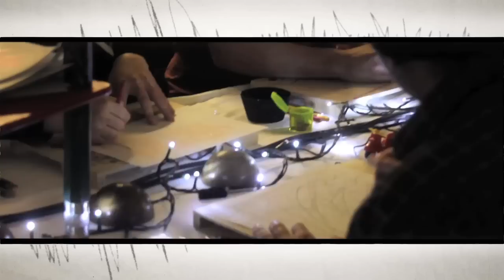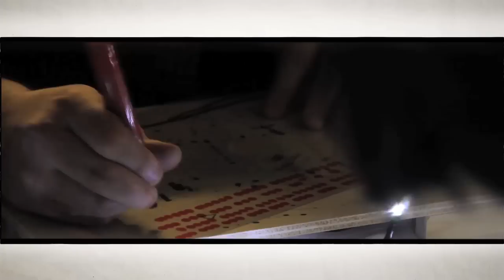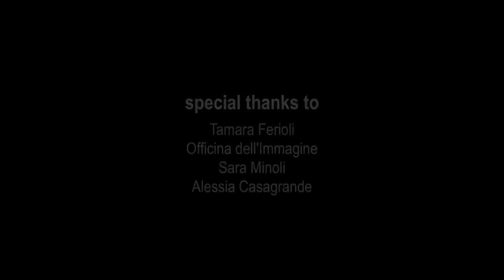MATITA | EXPERIENCE 01 | Matriosca Video | English Version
CINEMATOGRAPHER:
Chiara Chinazzi

GRAPHICS:
Giulia Libro